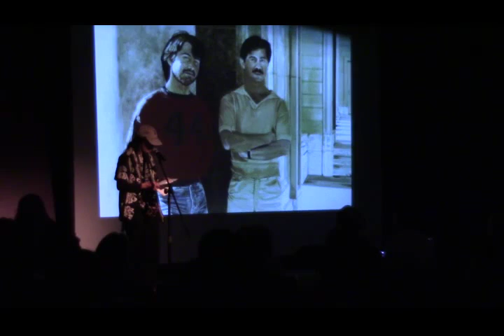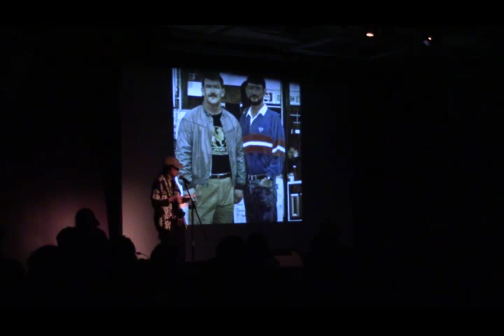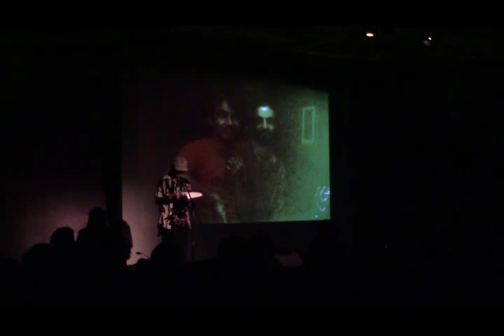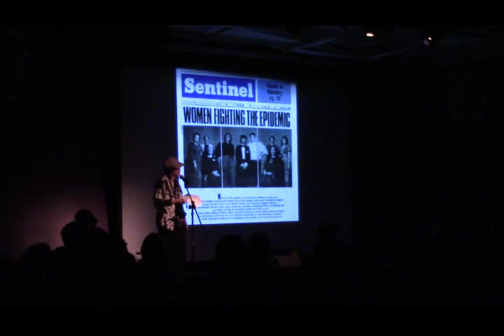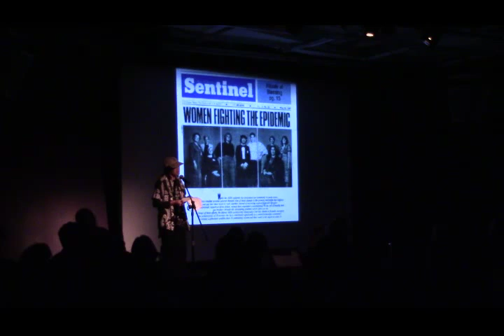Lenore Chinn @ Still Here - National Queer Arts Festival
National Queer Arts Festival

Lenore Chinn (Presentation @ Still Here)

Lenore Chinn began painting when she was growing up in San Francisco’s Richmond district, focusing on portraiture to explore the super-realistic depiction of a wide spectrum of people of color, lesbians and same sex couples. Employing a coded iconography rooted in a lesbian/gay cultural perspective, these images fuse an Asian aesthetic of sparseness and clarity with visual narratives that counteract the “magic-truth rituals” of racial and gender construction. Chinn’s inclusion in Harmony Hammond’s “Lesbian Art in America: A Contemporary History,” the first study of American lesbian visual artists, vastly expanded her national visibility. Her portraits documenting the historical evolution of San Francisco’s queer community challenge the social conventions that currently constitute the racialized order of things. She is included in Whitney Chadwick’s 5th published by Thames & Hudson World of Art, 2012, as well as “Encyclopedia of Asian American Artists” published by Greenwood Press in 2007.

Still Here
Cristina Mitra/Natalia Vigil
SF LGBT Community Center
1800 Market Street @ Octavia

In its third year, Still Here takes an intergenerational leap revisiting the AIDS epidemic in San Francisco through the lens of elders surviving on the front lines who join young people raised with the crisis as the backdrop to their childhoods.

We invite you to join us as we re-imagine, re-invent, and re-examine San Francisco’s (queer) history around AIDS, sexuality, and community in two very special nights of inter-generational literary arts and multidisciplinary performance. This intimate evening of performance addresses love, loss, and resilience.